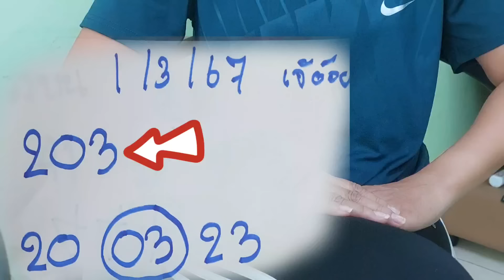ถูกจนซื้อทอง10บาท เซียนล่างอย่างเดียว เจ้อ้อย โค้งสุดท้าย16/3/67